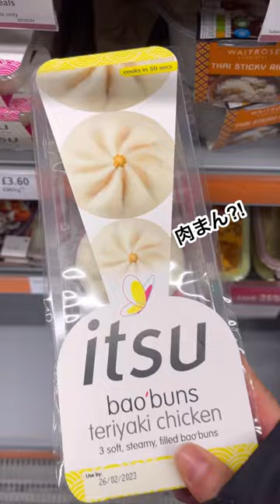Grocery store in Scotland 🏴󠁧󠁢󠁳󠁣󠁴󠁿 Waitrose